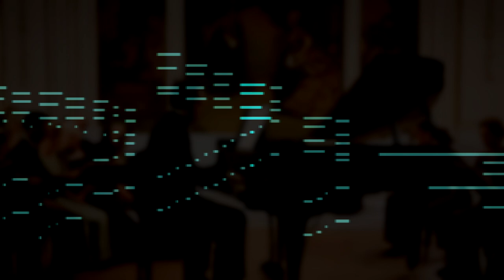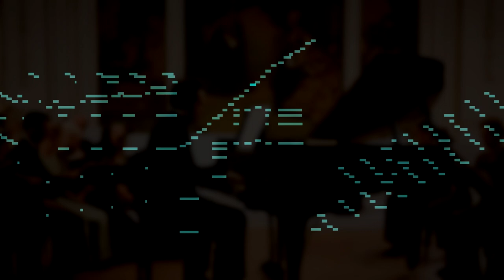F Chopin Scherzo N 3 in C sharp Minor op 39 human playing, music animation, visualization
This is a series of videos in which I created visuals on my album: F. Chopin, the Four Scherzos and Ballades

The Scherzos by F. Chopin

The Scherzos by Chopin do not have anything in common with the scherzo of the classical sonata. They are extensive pieces which have in common only the 3/4 time signature and the fast tempos: Presto and derivatives.

The four scherzos are extremely rich in inventiveness, often very passionate, overflowing with a boisterous rush in often dramatic and tragic music writing. The last Scherzo (op.54) is, however, more sober and melancholic than the others.

This extensive piece, Scherzo N.1 in B Minor op.20, drafted in Vienna at the end of the spring 1831 and finished in Paris in 1832 was published in 1835. The English edition of the work was titled: Banquet infernal (Infernal Banquet).

It starts with surprising chords whose harmonic audacity was shocking at the time.

The uncanny precision of the musical notation in Chopin's works should be noted here. Instead of putting fermatas on those chords, leaving their length to the discretion of the performer, he exactly notated them as four entire bars in the tempo.

The Piece then develops as a continuum in mostly eight notes pace distributed between hands in Presto furioso.

The slower middle section in B major, based on a Christmas song from Poland, is elaborated in the mood of a Berceuse. At the re-exposition of the first part, Chopin's pupil Karol Mikuli wrote that Chopin never stopped accelerating towards the Coda so that the piece "culminated in a harrowing climax."

The most famous of the four, this second Scherzo in B-flat Minor op.31 was composed in 1837 and published the same year in Paris and in London with the subtitle "Meditation". Robert Schumann wrote that this was a very captivating piece which alluded to him the poetry of Lord Byron.

The beginning triplets are like a whisper settling the ground for the brilliant and grandiose chords which announce the first theme. Baltic German Russian official and writer Wilhelm von Lenz who was a friend of many mid-century Romantic composers reported that that Chopin was uncompromising on the performance of those triplets. He was saying often "they should be a question [mark]" and he complained that they were never played "interrogating enough", "soft enough", "down enough".

Chopin also said "They must the like the house of the death", "they are the key to the entire piece".

Drafted in Majorca in 1839, first published in 1840, the third Scherzo in C-sharp Minor op.39 is a powerful piece which starts with an intriguing figure in unison in a no less intriguing rhythmical distribution: four quarters tuplet in a 3/4 bar.

The main theme is also in unison but with powerful double octaves staccato. The middle part appears as a choral where each end of phrase is extended with a rich harmonic combination of descending eight notes line in both hands. After the re-exposition of the first part the choral theme will lead to the brilliant Coda; the choral, this time, is sustained with large left hand arpeggios.

The last and longest Scherzo, N.4 in E Major op.54, was composed in 1842 and published in 1843. It is much sober and introverted as compared to the previous ones.

It starts with a delicate theme again in unison at both hands. This is followed with light and agile chords. That first section is broken with volubile eight notes lines. Everything is mostly light and gracious.

Elements of a medium paced waltz and reminiscences of a Barcarolle type of melodies make the slow middle part.